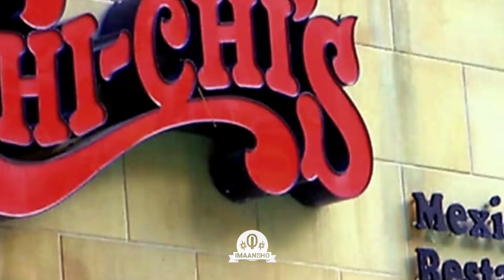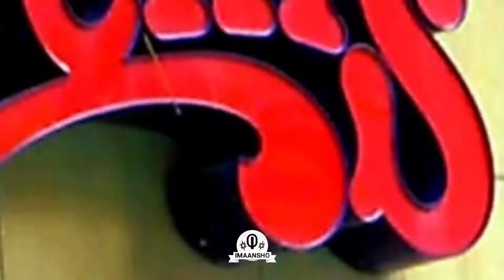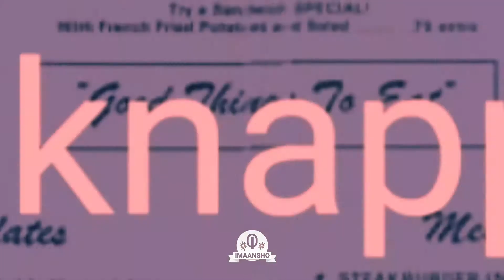Maqaayadiihii Ugu Xumaa Ee iibin Jiray Cuntooyin Lagu Daray Waxyabo Khater Ah..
Asc Asxaaabta sharafta leh kuso dhawoow

Imaansho YouTube waa meel AAN kuso bandhigo xaqiiqoyin Kusabsan dhacdoyinka

 MAHADSANID 💯